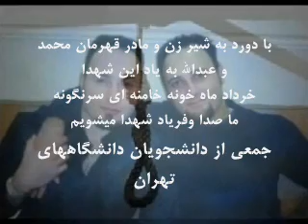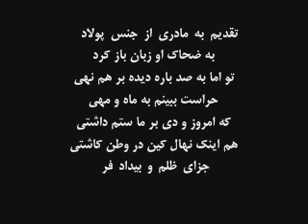تقديم به مادر فتحي مادري از جنس پولاد آبديده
سخنان مادر محمد وعبدالله فتحي دو جوان آزاده اي كه به دست ديكتاتوري ولايت سفياني خامنه اي اعدام شدند و جان باختند
در مراسم تشييع مادر قهرمان آنها سخنان آتشين بر زبان مي آورد
دورد بر اين شير زن قهرمان